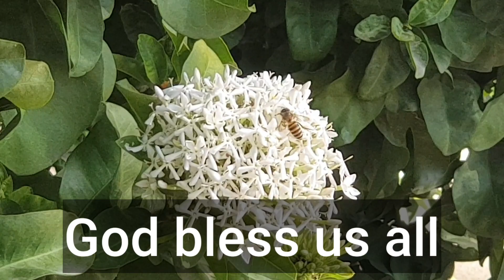ENHANCE COMMUNITY QUARANTINE || ORTIGAS EXT. PASIG, CITY